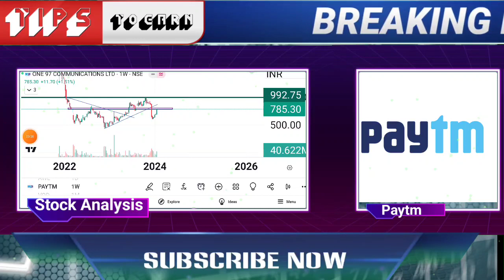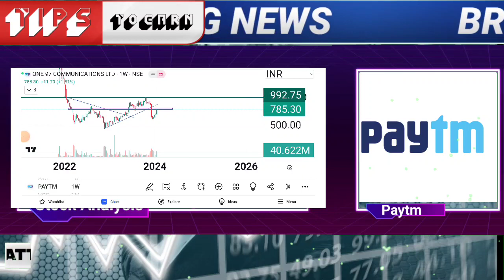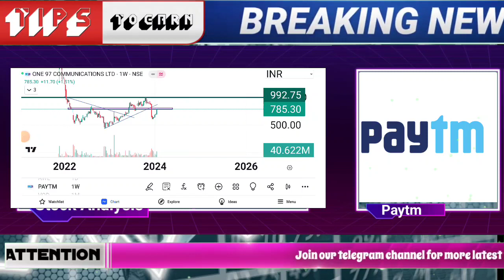PAYTM SHARE LATEST NEWS TODAY PAYTM SHARE NEWS PAYTM LATEST NEWS PAYTM SHARE TODAY PAYTM SHARE PAYTM